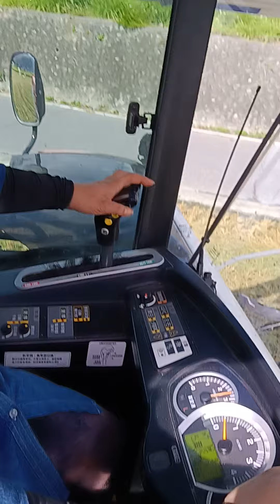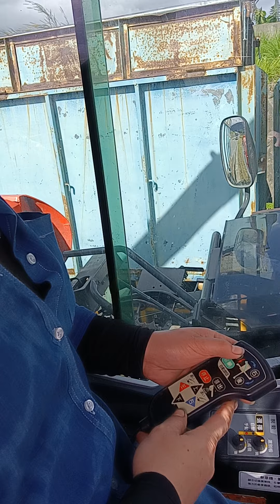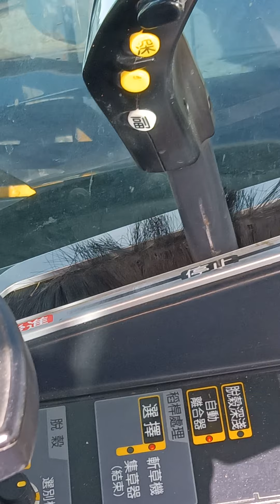我妹新手割稻機司機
20210803插秧
20211130割稻
總120天=神插秧手跟神割稻手太強了吧！新手駕駛初體驗